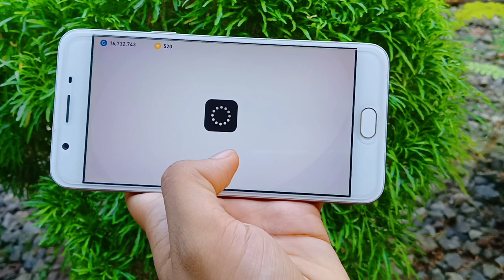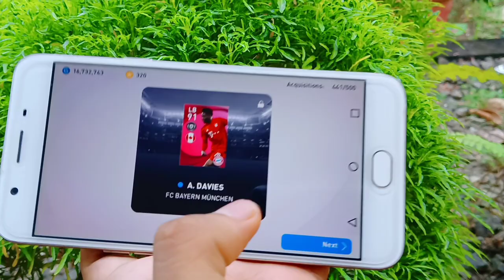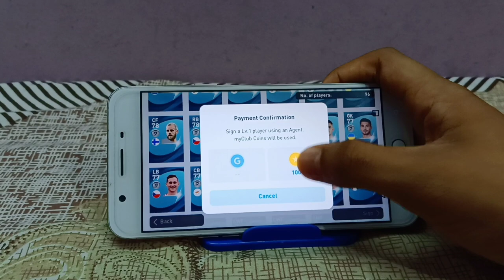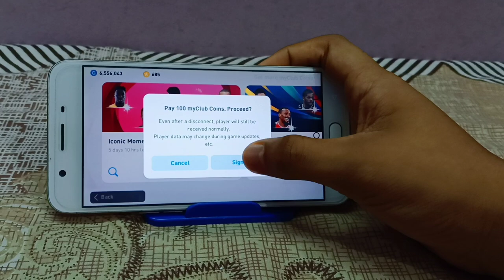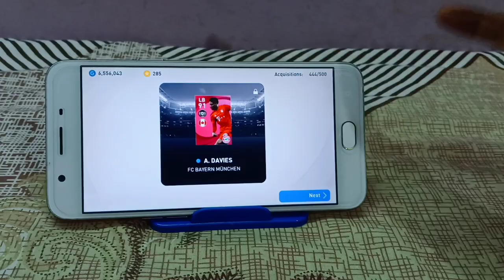DAVIES PACK OPENING | 2ND TRY 😱 | R G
🔴Name➡️Sajid◼️Kailas

🔴Age    ➡️ 17◻️

🔴Place ➡️ Kollam-Ithikkara◻️

🔺 Studying +1 🔻

⚽️ Football lovers ⚽️

◻️ United Uyir◻️

         🔥CR7🔥